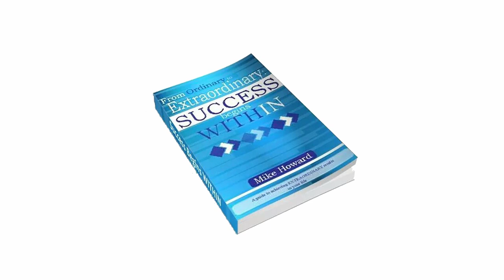Movie Trailer for Mike Howard's Book - From Ordinary to EXTRAordinary: Success Begins Within